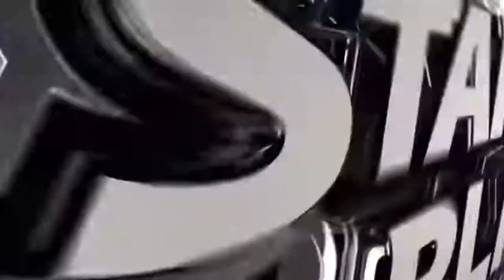Winnipeg Jets Biggest Comebacks in Jets 2.0 History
Since 2011 when the Atlanta Thrashers were relocated to Winnipeg Manitoba here are some of the most exciting comebacks since the Jets returned to Winnipeg!